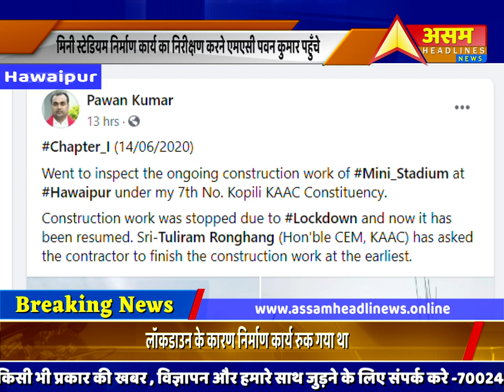Hawaipur में चल रहे मिनी स्टेडियम और curlverts निर्माण कार्य का निरीक्षण एमएसी पवन कुमार किये.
7 नंबर कपिली समष्टि अंतर्गत हवाईपुर में चल रहे मिनी स्टेडियम और curlverts निर्माण कार्य का निरीक्षणएमएसी पवन कुमार किये.